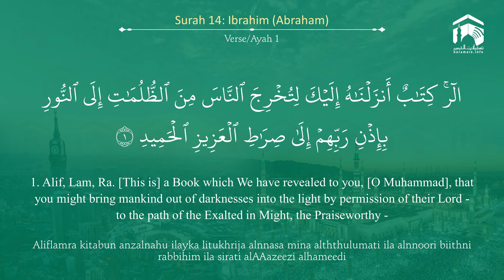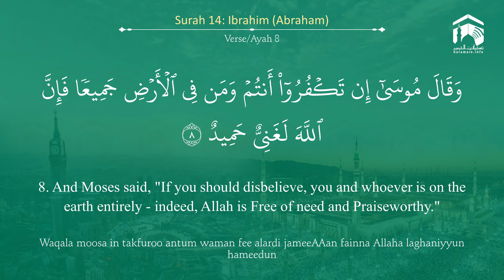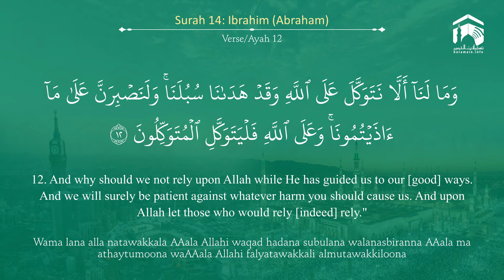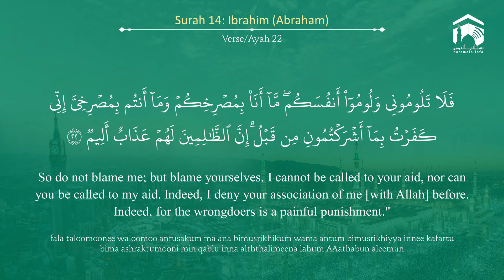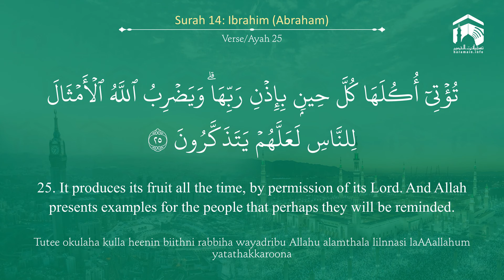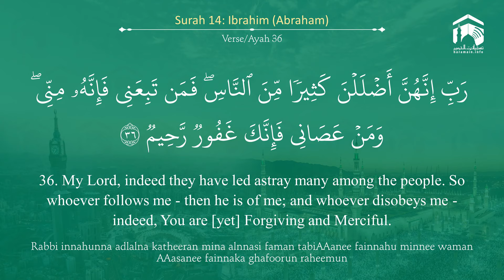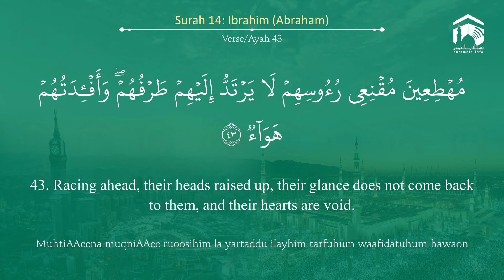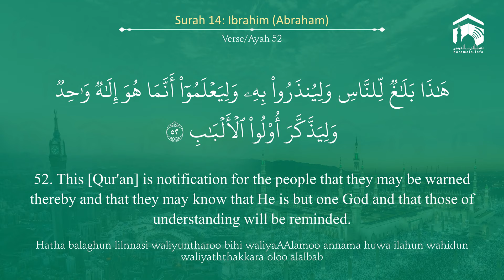Quran 14 Surah Ibrahim سورة إبراهيم Sheikh Abdullah Al Juhany - With English Translation